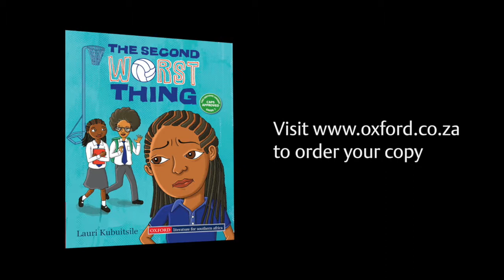Lauri Kubuitsile: The story behind The Second Worst Thing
Lauri Kubuitsile talks about her book The Second Worst Thing, published by Oxford University Press Southern Africa.